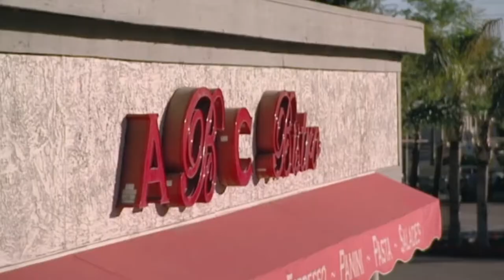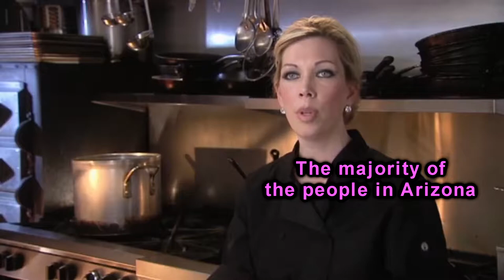If SovietWomble Edited Kitchen Nightmares